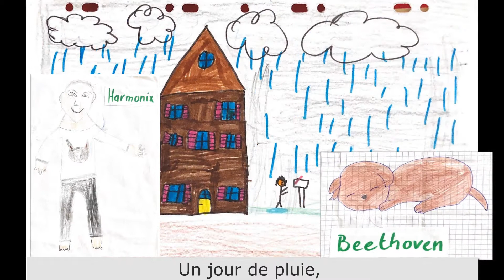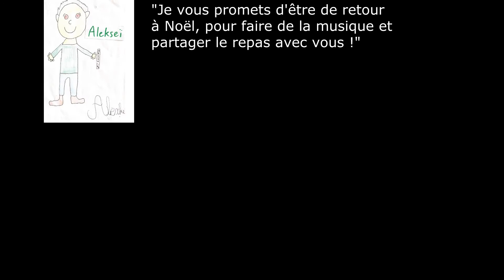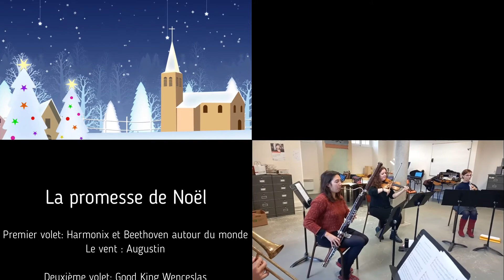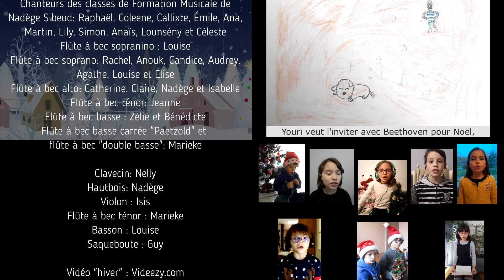Harmonix "La promesse de Noël 2020"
Les élèves flûtistes de "La Flûte Enchantée" de Bracieux et des élèves de l'école de musique de Vendôme, ainsi que deux classes de CM1 ont enregistré un concert en direct en décembre 2020.